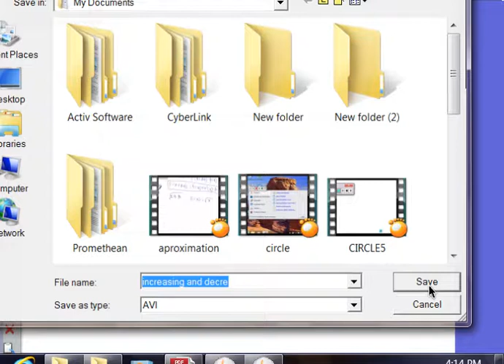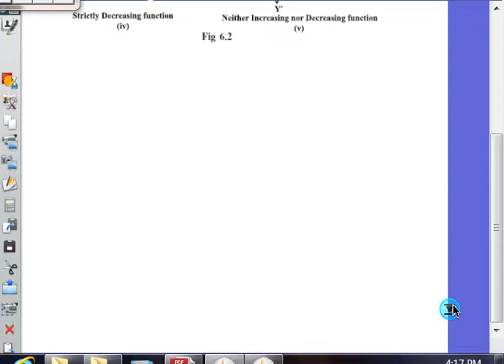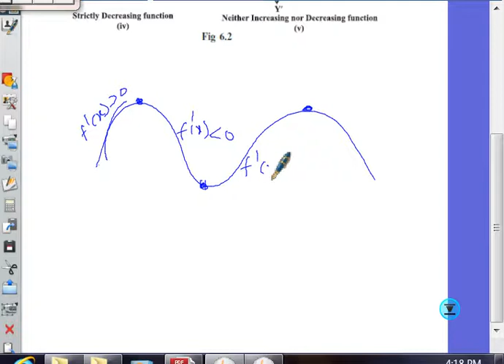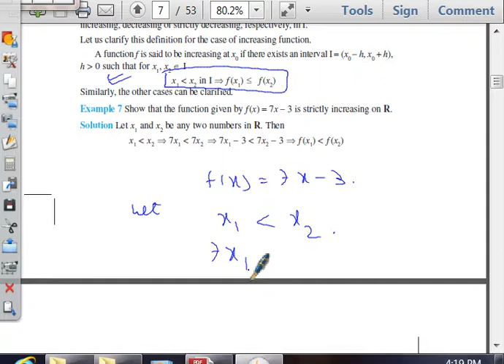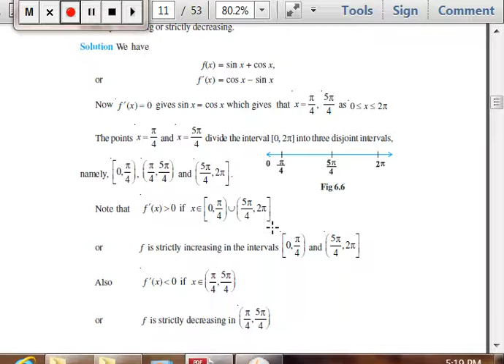increasing and decreasing LAXMAN TUTORIAL ,BHUBANESWAR,ODISHA